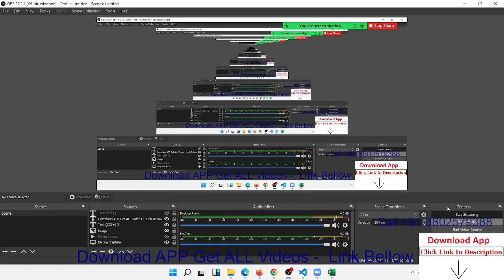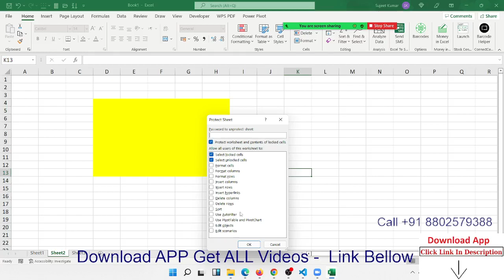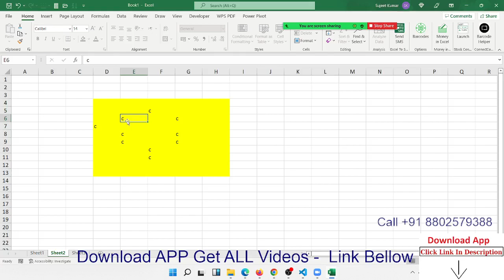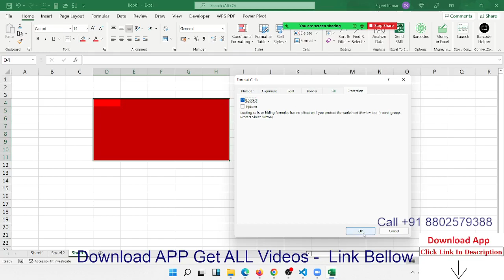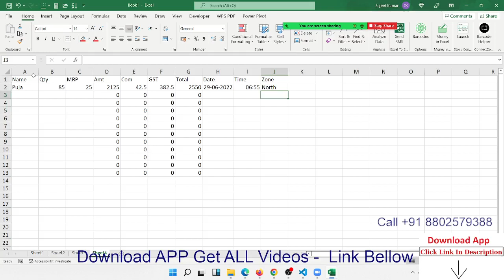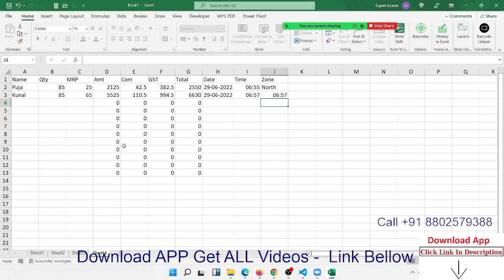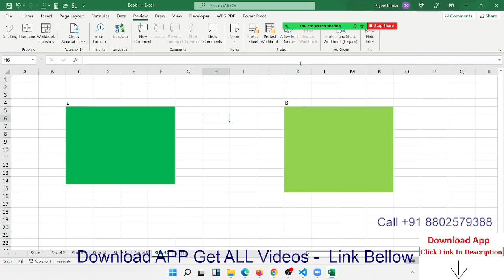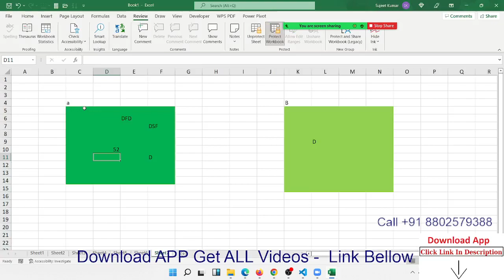How to Protect Cells, Sheets, and Workbooks in Excel